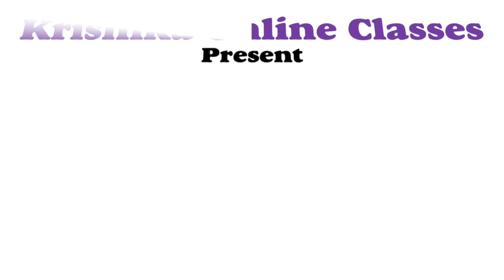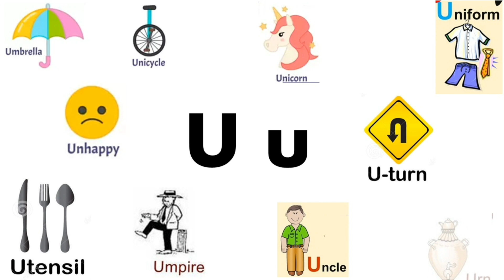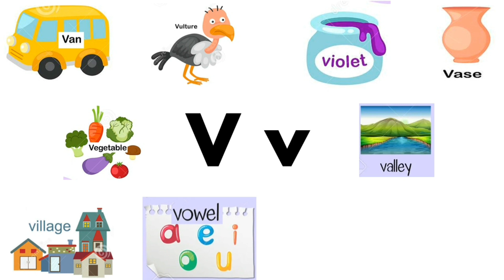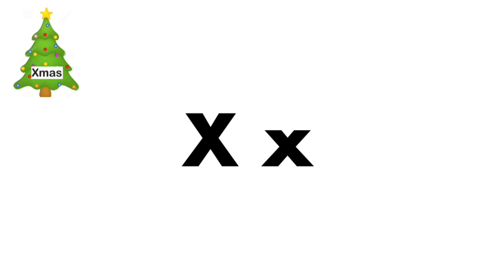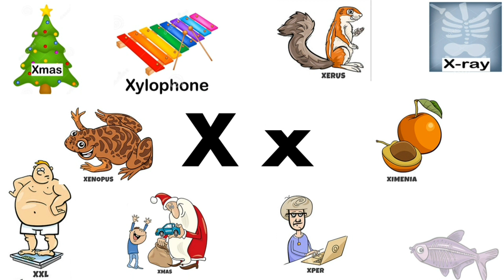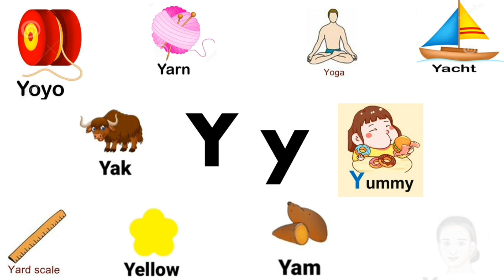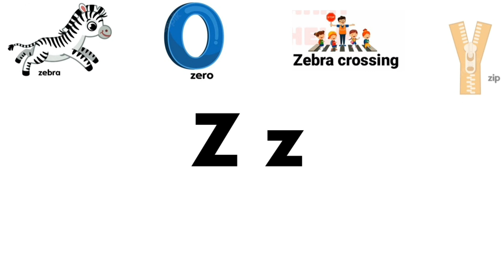English Alphabet U to Z vocabulary words with pictures | learn english | nipun